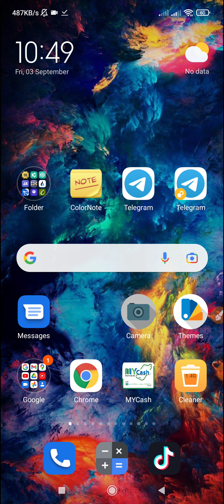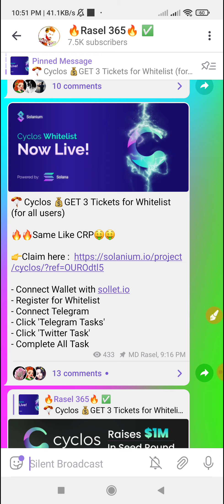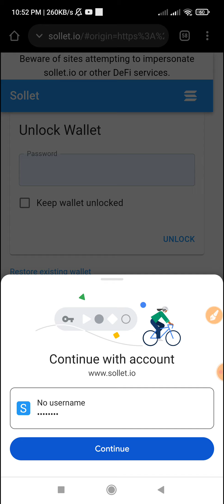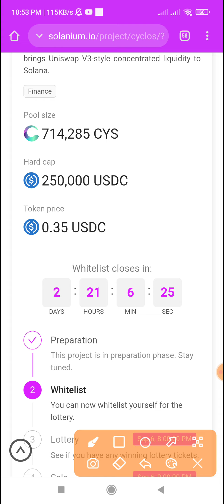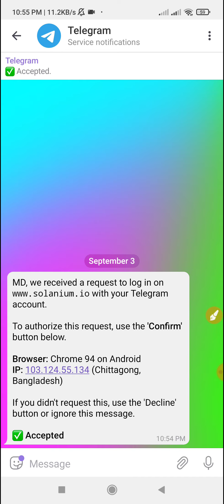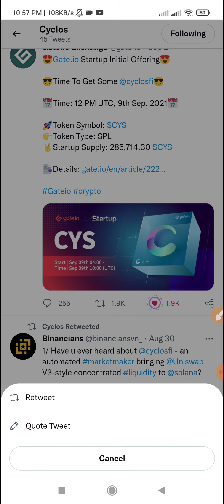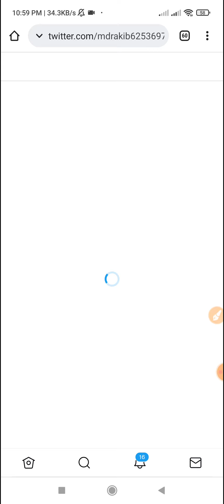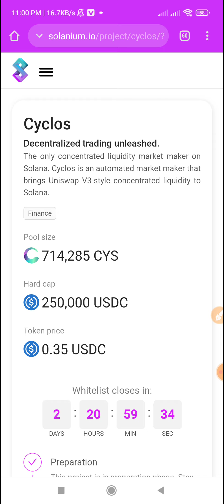🔥 Solanium x Cyclos New Ido 10x Profit 1000$. রেফার ছাড়া 1000$ ইনকাম করুন ১০০% গেরান্টি। Rasel 365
🤗 Welcome To Rasel 365 Channel

ভিডিওটা ভালো লাগলে লাইক দিন, কমেন্ট করুন এবং আপনার বন্ধুদের সাথে শেয়ার করুন ।

🎯Solanium x Cyclos Ido

বসে বসে ইনকাম করুন

BCMC Taken Claim করতে ভুলবেন না কিন্তু প্রতি Claim $0.14 বোনাস।।

প্রতিদিন ফ্রি PRE Token ইনকাম করুন KuCoin Exchange Listed.

ফ্রি ইনকাম বসে বসে
👉 Metaminers App

বসে বসে ইনকাম করুন কোন কাজ ছাড়া

I

Instant 30 AIC Token Bonus Don't Miss